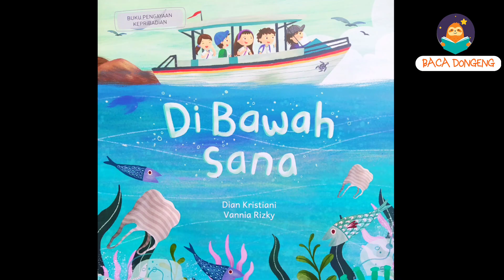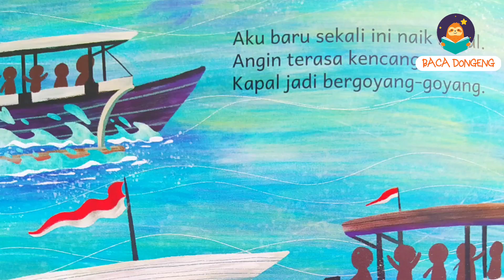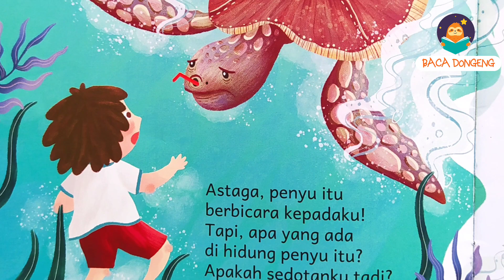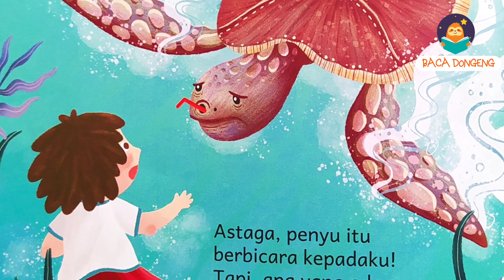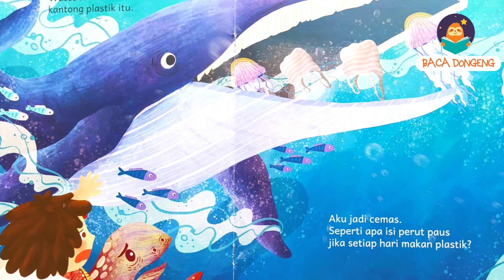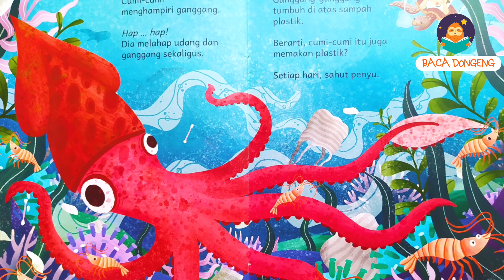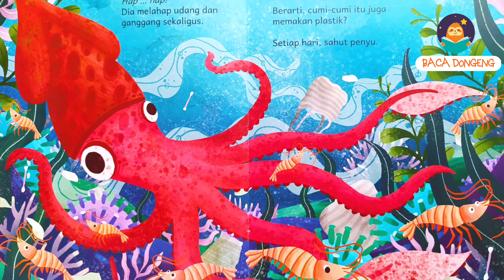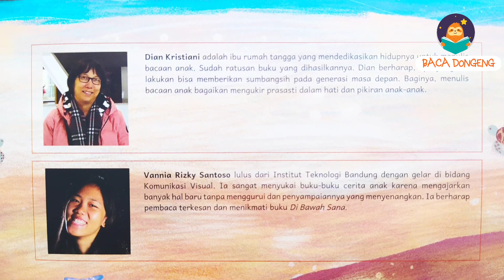Di Bawah Sana || Read Aload || Dongeng Bahasa Indonesia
Raja tiba-tiba tidak sadarkan diri. Dia berada di atas penyu besar dan mengalami petualangan yang tidak pernah ia bayangkan.

Judul Buku : Di Bawah Sana
Penulis : Dian Kristiani
Ilustrator : Vannia Rizky
Penerbit : Kaya Baca by Provisi Mandiri Pratama
Tahun : 2022, cetakan pertama

Buku ini merupakan koleksi dari taman baca izza. Bantuan dari provisi education, project room to read. Pembuatan konten ini bertujuan untuk menyebarkan semangat membaca bagi anak dan memperluas jangkauan buku bantuan dari project room to read. I hope you enjoy it :)

Backsound:
- Let it Snow Music Box by Music_For_Videos from pixabay
- Inspiring Cinematic Ambient by Lexin_Music  from pixabay
- Best Adventure Ever by geoffharvey from pixabay